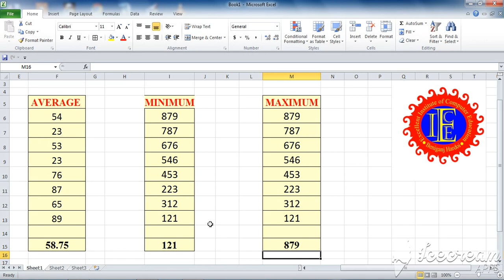Average, Minimum amd Maximum Formula in Excel